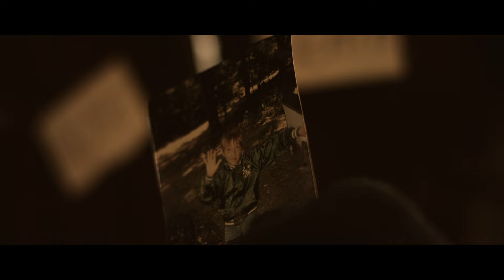SINARO- Bullet Through Your Head (Official Music Video)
All music and lyrics written by Gus Sinaro
Director - Jesse Conti
DP- Aaron Conti
Actor- Matt Ferguson
Mixed and Mastered by Nick Bellmore